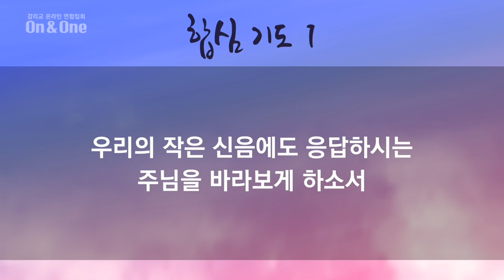[선한목자교회] ON&ONE 새벽기도 2021년 02월 03일 주님의 능력의 통로 - 공성훈 목사 [마가복음 9:17-29]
[선한목자교회] ON&ONE 새벽기도 2021년 02월 03일
주님의 능력의 통로 - 공성훈 목사 [마가복음 9:17-29]